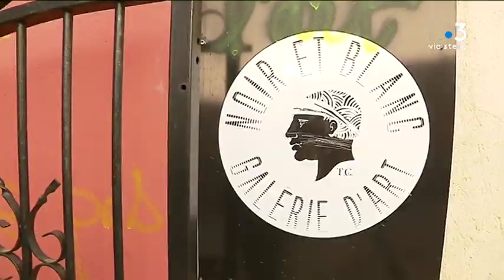Bastia : la création insulaire au cœur de l’engagement de la galerie d’art Noir et Blanc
À Bastia, une nouvelle galerie d'art propose d'inviter chaque mois plusieurs artistes insulaires pour une exposition commune. La galeriste souhaite mélanger les genres, et mise sur la diversité de la création en Corse.

Intervenants - Patrick Battini, Photographe ; Philippe Nicolaï, Peintre ; France-Anne Van Peteghem, Galeriste ; Alexis Jannin, Sculpteur.
Equipe - Anne-Marie Leccia ; Christian Giugliano ; Christophe Gineste.